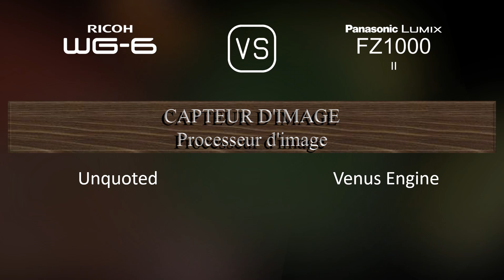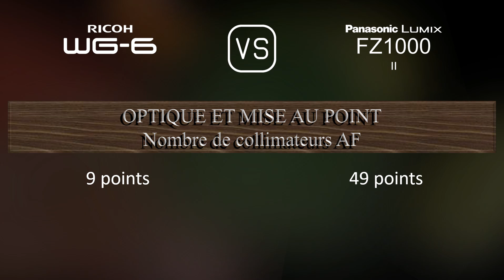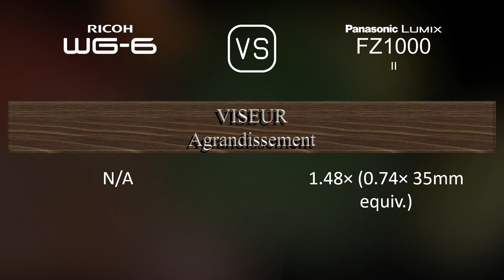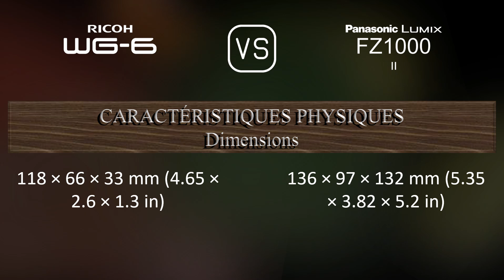Ricoh WG-6 vs. Panasonic Lumix FZ1000 II: Une Comparaison de Caractéristiques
Cette vidéo fournit un aperçu des fonctionnalités du Ricoh WG-6 et du Panasonic Lumix FZ1000 II dans une comparaison de caractéristiques (comparison of specifications).

00:25 LANCEMENT
00:33 BOÎTIER
00:40 CAPTEUR D'IMAGE
01:01 IMAGE
01:16 OPTIQUE ET MISE AU POINT
01:55 ÉCRAN
02:13 VISEUR
02:27 FONCTIONNALITÉS PHOTOGRAPHIQUES
03:20 FONCTIONNALITÉS VIDÉOGRAPHIQUES
03:35 STOCKAGE
03:38 CONNECTIVITÉ
04:03 CARACTÉRISTIQUES PHYSIQUES
04:21 AUTRES CARACTÉRISTIQUES